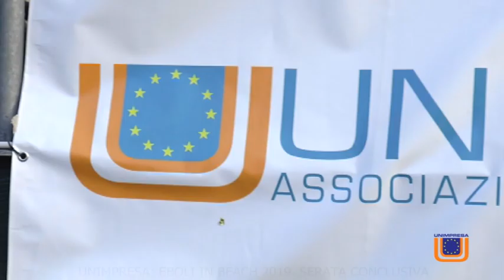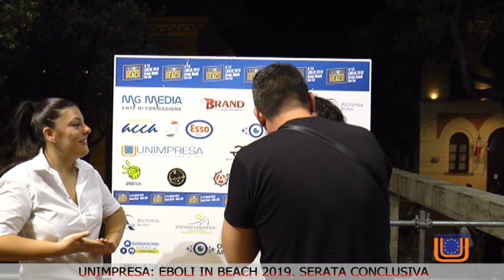Eboli In Beach 2019 serata finale Unimpresa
Eboli In Beach 2019 serata finale